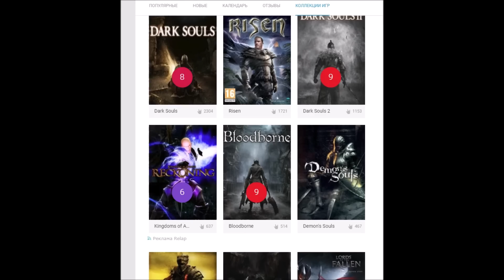Топ 5 клонов Dark Souls на телефон (Android Ios)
1 Место
PASCALS WAGER

2 место
Song of Ruin
- Свободные и гладкие боевые
игроки могут использовать более 10 различных видов оружия, включая длинные мечи, боевые топоры, щиты, палочки, тотемы и вращающиеся лезвия, каждое из которых имеет различные атрибуты и навыки. Все оружие может быть подключено свободно и свободно.

3 место
Way of Retribution: Awakening

.. был свет и тьма. В местах, где свет погас и тьма стала явной, произошло их слияние, которое сформировало миры. В сгустках света, а в противоположности - тьме, возникли верхушки - боги. Боги не всегда шли на конфликты, в отличие от их приверженцев, рожденных Богом, которые в свою очередь пытались встать на ступеньку с божеством или даже превзойти его.